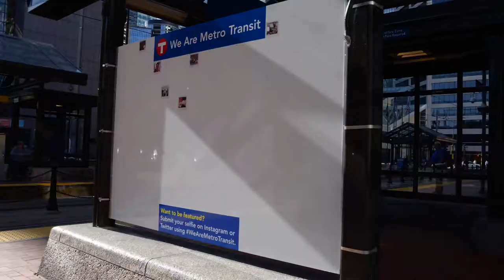We Are Metro Transit art installation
More than 250 Metro Transit riders participated in the "We Are Metro Transit" public art installation at Government Plaza Station by posting selfies using hashtag WeAreMetroTransit. Five riders who participated were randomly selected to win $50 Go-To Cards. Check out this video recap of the installation!

Special thanks to illustrator Kevin Cannon for participating as the featured artist for this project.